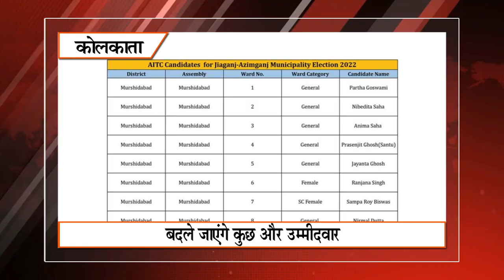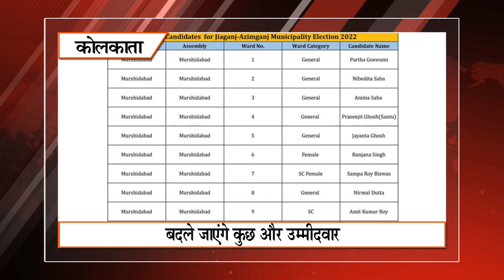Khabar Express @ 9 pm